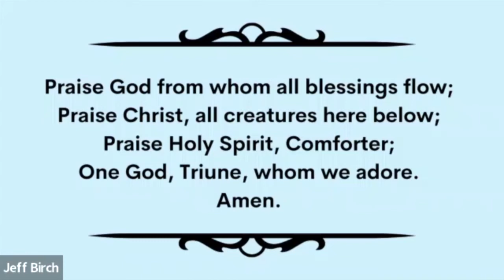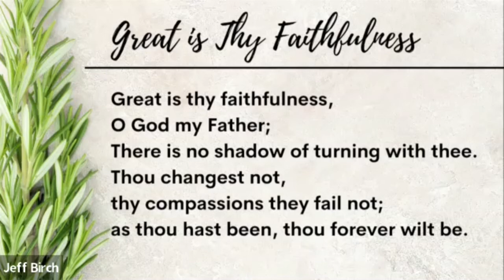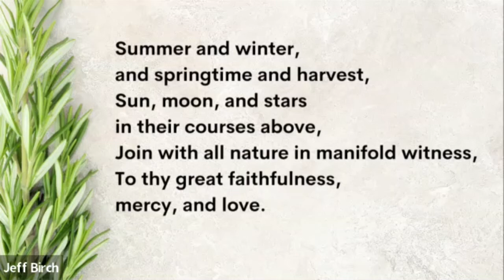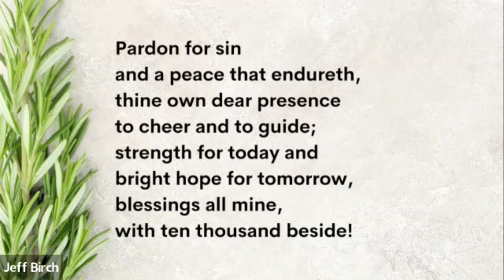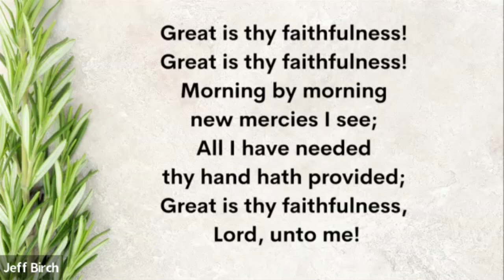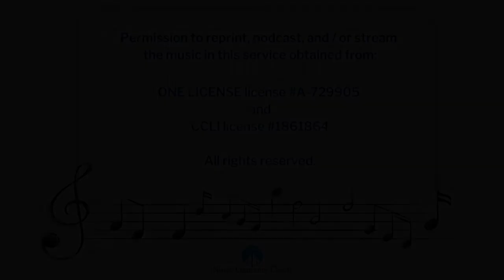Worship for October 9, 2022